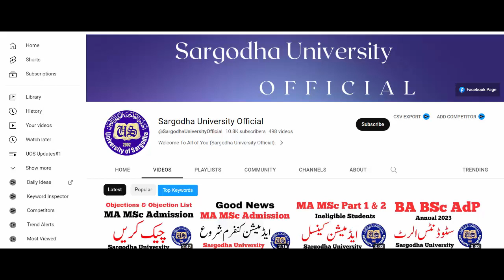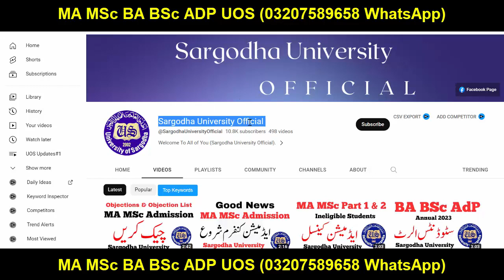MA MSc Admission Objection Check Sargodha University - UOS MA MSc Objection Check Online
MA MSc Objection Check Sargodha University - UOS MA MSc Objection Check Online
Sargodha University Official
Sargodha University
Adp Admission
Uos Exams
Uos Admission Ba Bsc Adp
uos
ba
bsc
adp
adc
ada
ads
uos exams
uos supply exams
uos results
university of sargodha
uos exams
uos admissions